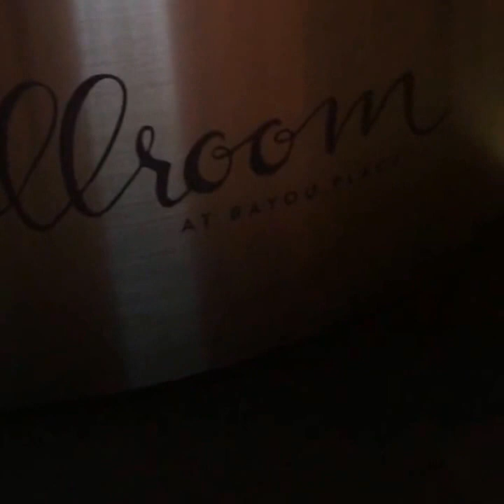Ballroom at Bayou Place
A little preview of our venue for our upcoming event Let the Children Play! A Tribute to Music Educators, Past and Present Celebrating the 101st Birthday of Conrad O. Johnson on Sunday, January 8, 2017 at 3:00 p.m at Ballroom at Bayou Place

or you can make your contribution by visiting
Thank you so much for agreeing to make a difference in the lives of our children through the Conrad O. Johnson Music & Fine Arts Foundation/Regional Youth Orchestra.

The Conrad O. Johnson Music & Fine Arts Foundation is a NON-Profit 501(c)3 Organization.